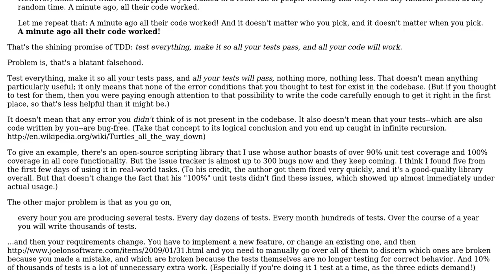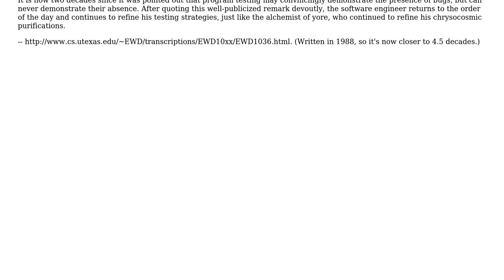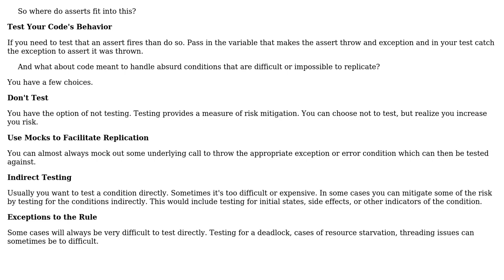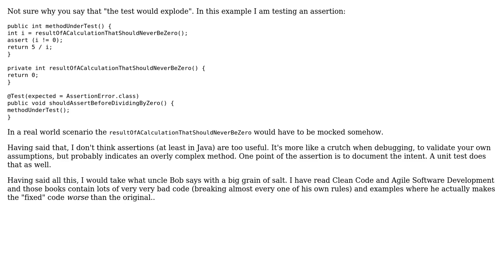Software Engineering: How do asserts and other error avoidance checks fit into TDD? (4 Solutions!!)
Software Engineering: How do asserts and other error avoidance checks fit into TDD?

With thanks & praise to God, and with thanks to the many people who have made this project possible! | Content (except music & images) licensed under CC BY-SA | Music | Images & others | With thanks to user Viktor Nordling user Mason Wheeler user Edward Strange user dietbuddha user Ben Burns and the Stack Exchange Network Trademarks are property of their respective owners. You are responsible for your own actions.